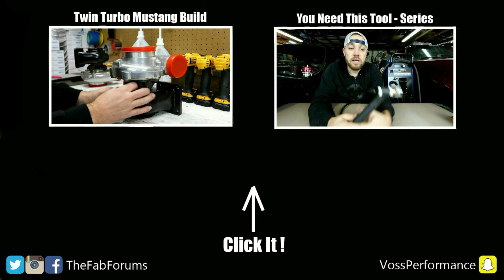Nissan GTR Formula Drift Build for Robbie Nishida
Here is some previously unused footage of the 2013 Nissan GTR, Formula Drift Build I filmed and featured on the channel awhile back. This video takes place at Schmidt fabrication. Just a little eye candy for you today.

Follow Jerry Yang and this build on Instagram